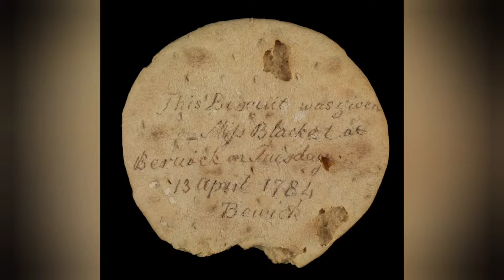Biscuit | AROUND THE WORLD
Welcome you all if you like our Video please do

# biscuit
# snacks
# food

biscuit
history
snacks
food
travel food
pack
package
cooking
cooking technologies
sailors
ship
British
Britain
France
Persia
bread
rusk
crispy
recipe
queen
Victoria
Marie
Bourbon
cream
tea
evening snack
butter
sugar
sweet
salt

biscuit
history
snacks
food
travel food
pack
package
cooking
cooking technologies
sailors
ship
British
Britain
France
Persia
bread
rusk
crispy
recipe
queen
Victoria
Marie
Bourbon
cream
tea
evening snack
butter
sugar
sweet
salt

biscuit
history
snacks
food
travel food
pack
package
cooking
cooking technologies
sailors
ship
British
Britain
France
Persia
bread
rusk
crispy
recipe
queen
Victoria
Marie
Bourbon
cream
tea
evening snack
butter
sugar
sweet
salt

biscuit
history
snacks
food
travel food
pack
package
cooking
cooking technologies
sailors
ship
British
Britain
France
Persia
bread
rusk
crispy
recipe
queen
Victoria
Marie
Bourbon
cream
tea
evening snack
butter
sugar
sweet
salt

biscuit
history
snacks
food
travel food
pack
package
cooking
cooking technologies
sailors
ship
British
Britain
France
Persia
bread
rusk
crispy
recipe
queen
Victoria
Marie
Bourbon
cream
tea
evening snack
butter
sugar
sweet
salt

biscuit
history
snacks
food
travel food
pack
package
cooking
cooking technologies
sailors
ship
British
Britain
France
Persia
bread
rusk
crispy
recipe
queen
Victoria
Marie
Bourbon
cream
tea
evening snack
butter
sugar
sweet
salt

biscuit
history
snacks
food
travel food
pack
package
cooking
cooking technologies
sailors
ship
British
Britain
France
Persia
bread
rusk
crispy
recipe
queen
Victoria
Marie
Bourbon
cream
tea
evening snack
butter
sugar
sweet
salt